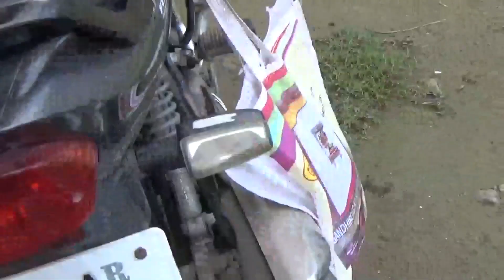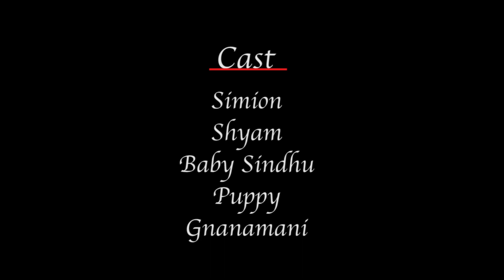நாடற்றவர்கள்// Naadattravarkal// New Short film.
ஒருவரை ஒருவர் துறத்திக்கொண்டு வாழ்தல் மகிழ்வை தருவதாக இருக்காது. நேசித்தலின் மாண்பை விளக்கும் குறும்படம்.

எங்கள் யூடியூப் சேனலில் சமூக அக்கறையுடன் பல குறுஞ்சினிமாக்களை (குறும்படங்கள்) படைப்பாக்கி பதிவேற்றுகின்றோம். குறும்படங்கள் சார்ந்த உரையாடல்களை பல்வேறு தொழில் நுட்பத்தோடு இயங்குபவர்களின் அனுபவங்களை பேட்டியாக பதிவு செய்துவருகிறோம்.